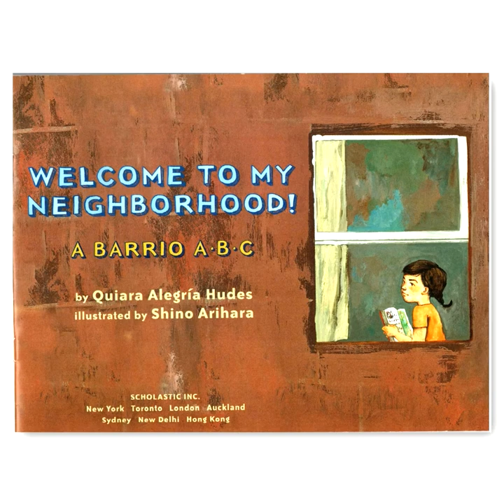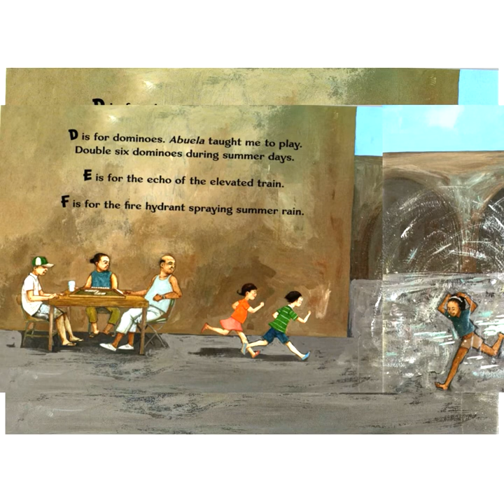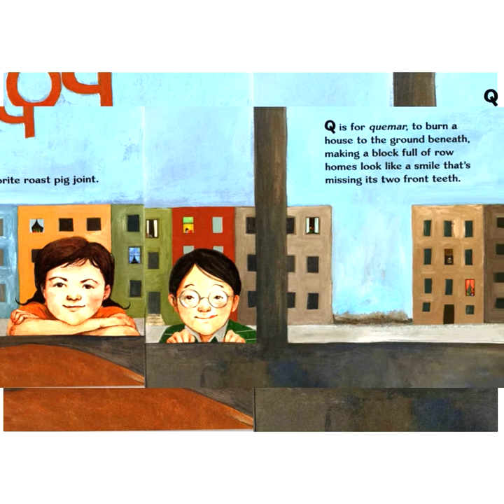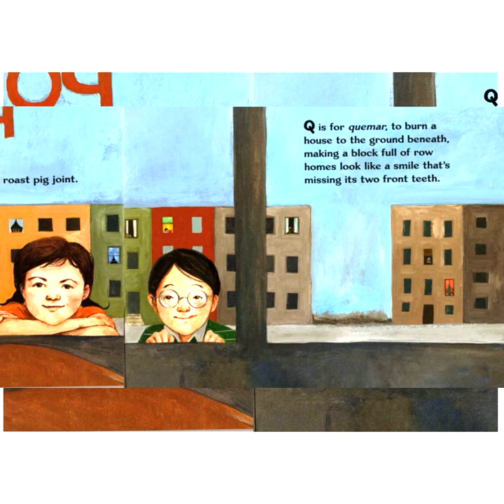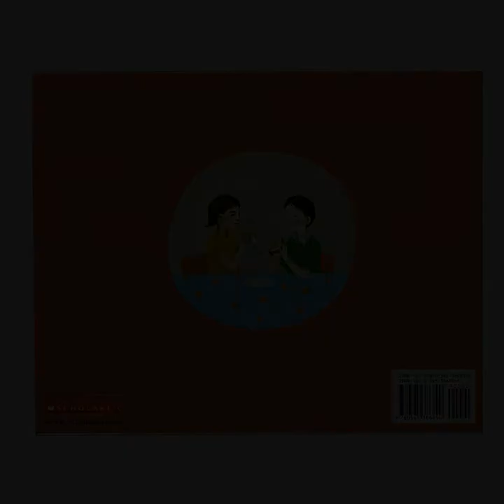Welcome to My Neighborhood! A Barrio ABC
Book by Quiara Alegría Hudes
read by Cristie Williams-Ward of Dove Love Learning Lab

Quiara Alegría Hudes is an award winning author and renowned playwright from Philadelphia, Pennsylvania. Welcome to My Neighborhood gives readers a fun and interesting look through the different sights, scenes, and experiences in a little girl's neighborhood. The vivid details and pictures are simply remarkable.